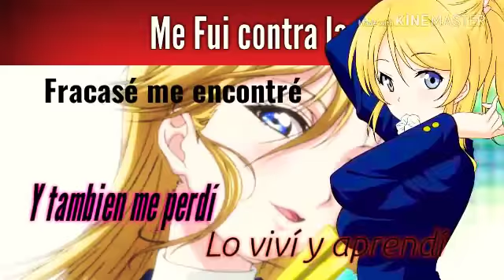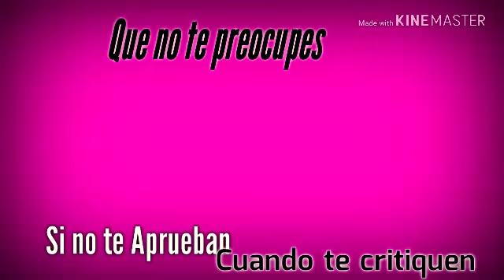💟Love live!💟Edit💟Soy yo💟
Luego subire Wacth edit me